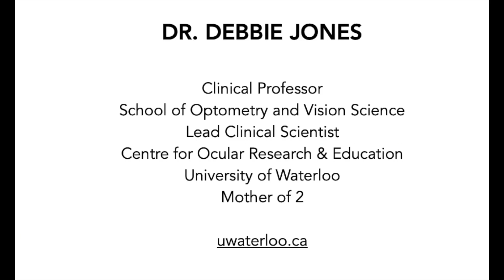The Myopia (Nearsightedness) Epidemic in Kids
Where Parents Talk TV host Lianne Castelino speaks to Dr. Debbie Jones, Clinical ProfessorSchool of Optometry and Vision Science,Lead Clinical ScientistCentre for Ocular Research & Education at theUniversity of Waterlooand mother of two about the myopia (nearsightedness) epidemic in kids and youth.